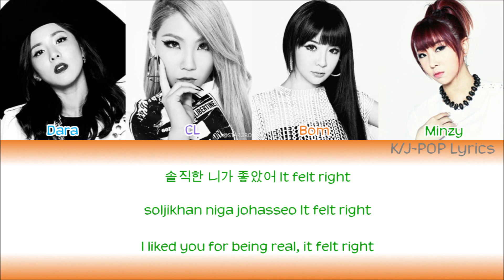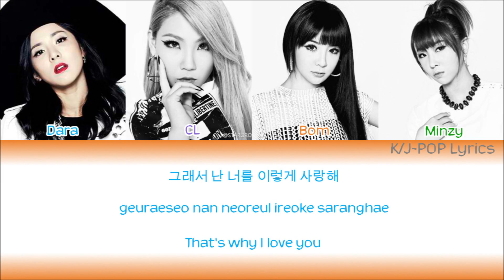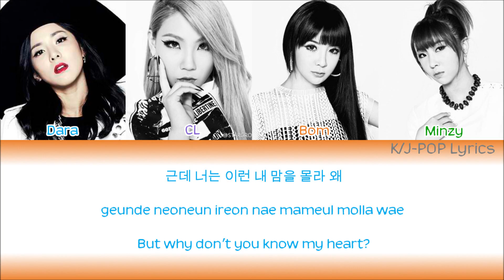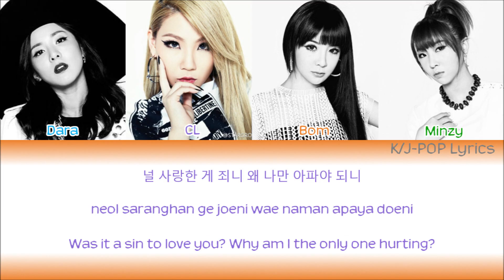2NE1 (투애니원) - Good To You (착한 여자) Colour Coded Lyrics (Han/Rom/Eng)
*UPDATED* *Requested by Valeria Gómez*

Dara  - Blue
CL - Purple
Bom - Orange
Minzy - Green